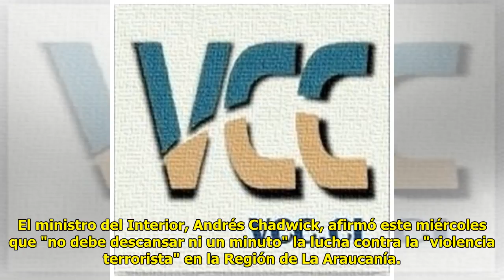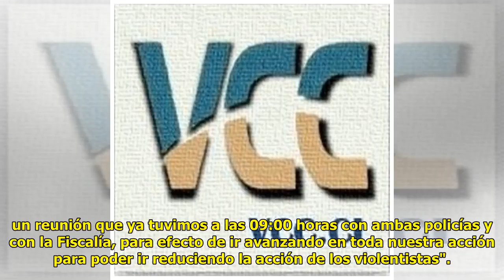Chadwick: "La lucha contra la violencia terrorista en La Araucanía no debe descansar ni un minuto"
Cesar Guzman